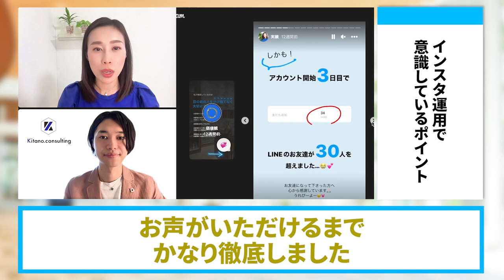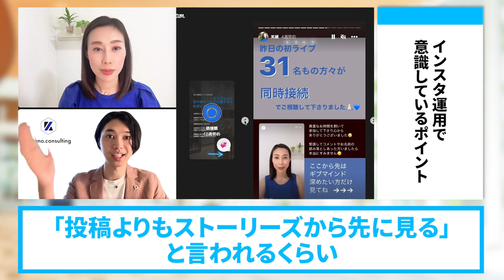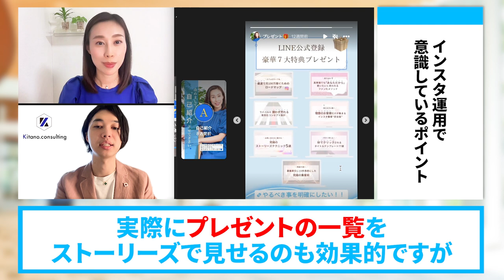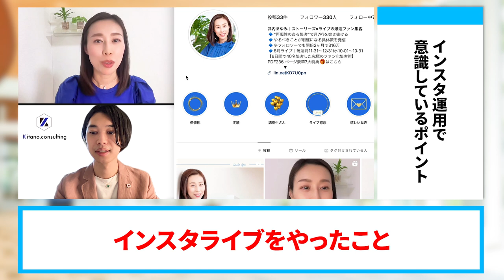【インスタ支援コンサル】で０から２ヶ月で４０４万円売り上げた秘訣大公開【SNS集客】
（電子書籍）

　　  40000人以上の方が登録中！